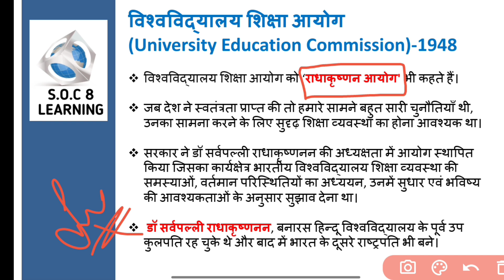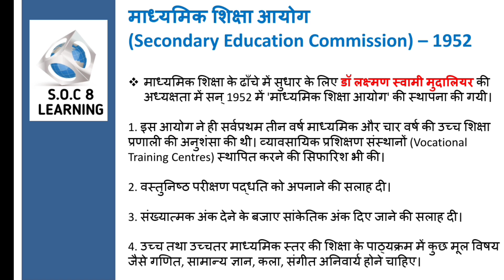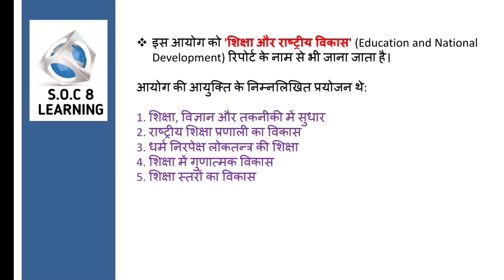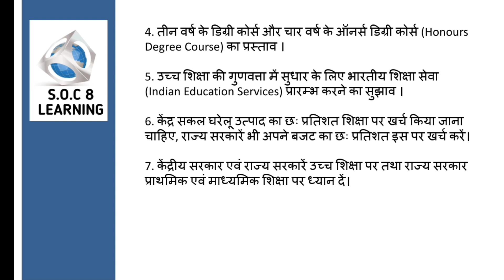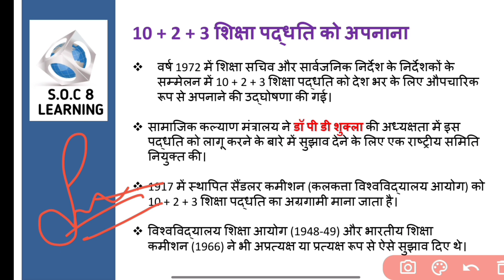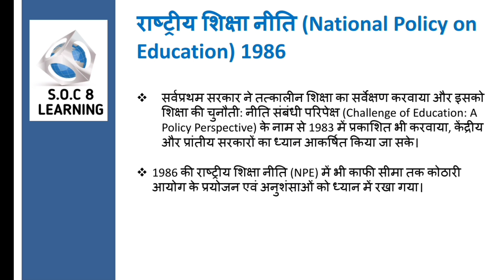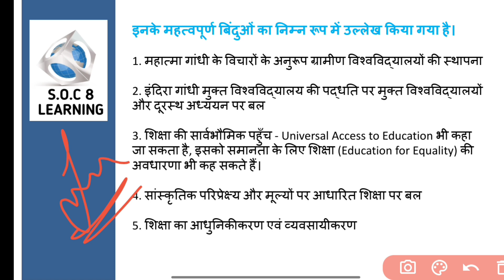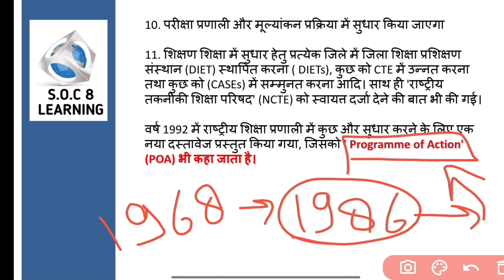higher_education nta_ugc_net highereducation higher_education_ugcnet paper1ugcnet educationsystem